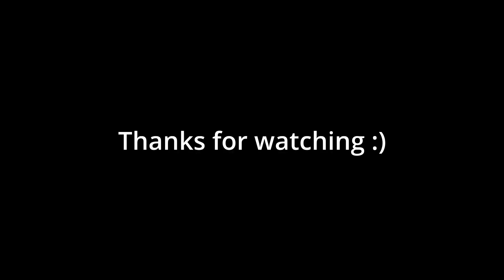ʜᴇᴀᴅꜱʜᴏᴛ ᴏɴʟʏ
so feel free to stop by and see what's going on :)